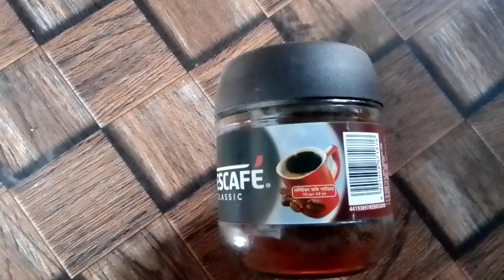copy er kaj